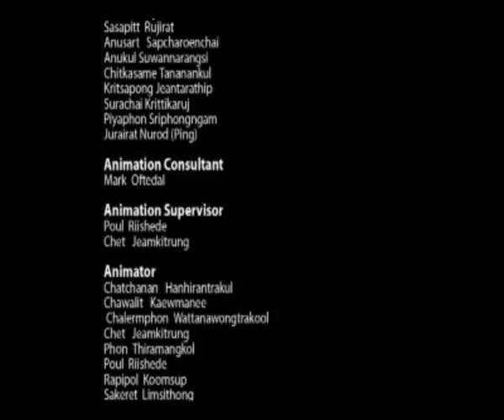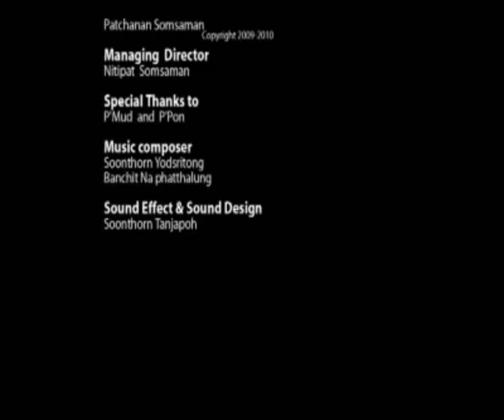As Aventuras do Max -- 2ª Temporada - Elemagika -- Episódio 8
Depois de ter sido derrotado pelo Max, o Sombra regressa para se vingar e governar o mundo, libertando o lado negro dos elementos Fogo, Terra e Água. Mas os seus planos vão correr mal e o mundo inteiro ficará em perigo. Será que Max, com a ajuda da sua companheira Leena, conseguirá mais uma vez salvar o mundo?